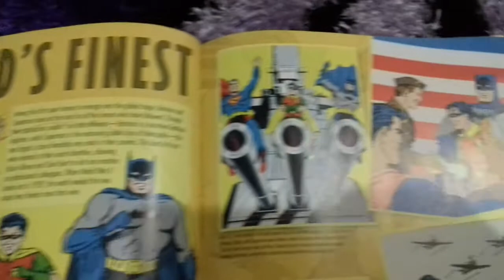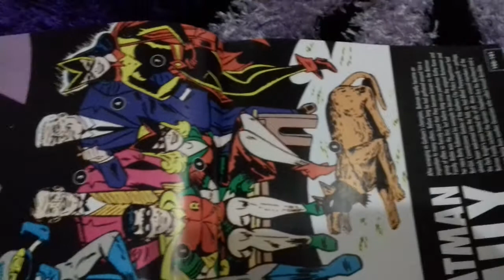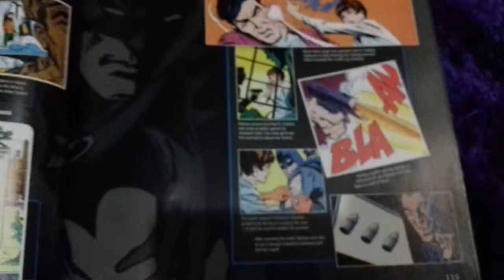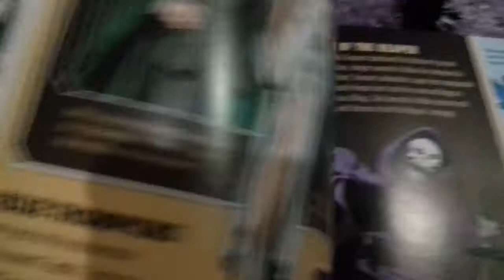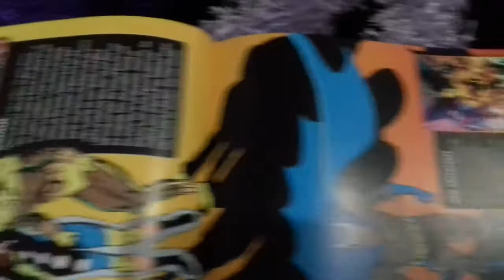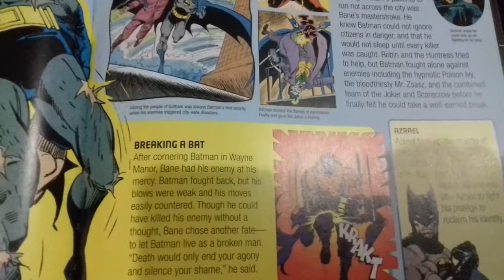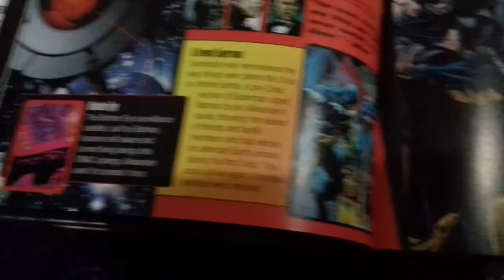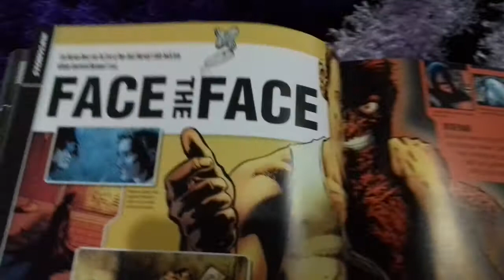Batman The World of The Dark Knight (Part 2)